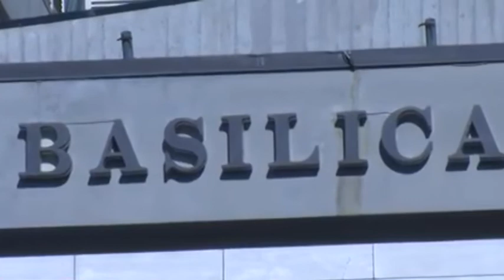DEPOSITO RIFIUTI RADIOATTIVI BASILICATA 5GEN